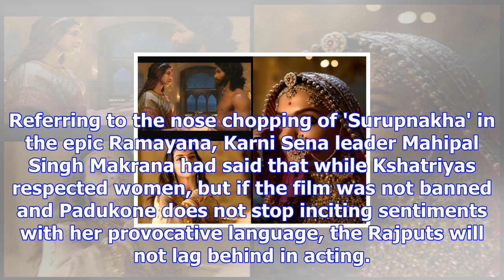Padmavati row: kamal haasan wants 'deepika padukone's head... saved'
As the controversy over Padmavati refused to die down, veteran actor Kamal Haasan on Tuesday came in...